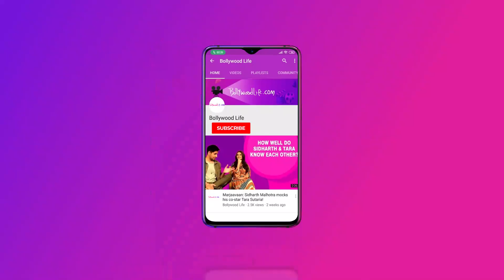Sona Mohapatra shares how she is utilising her lockdown time constructively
In an exclusive chat with BollywoodLife, singer and performer Sona Mohapatra revealed how she was on the verge of physical breakdown when the lockdown was announced and how she is doing some creative and musical stuff at home. The talented artist also spoke about her IP Guitar Wale Gane with Sona, for which she collaborated with some of the best Guitarist across the country.